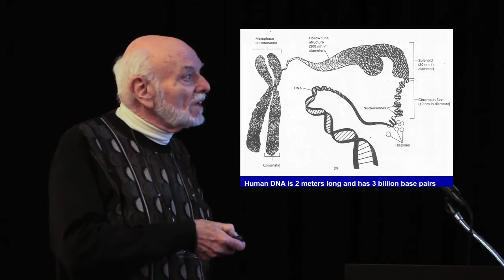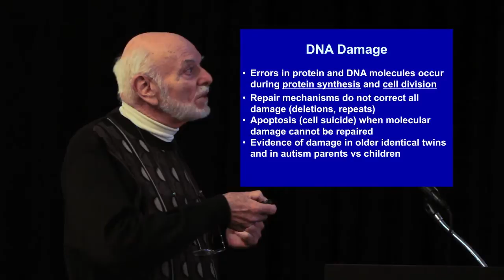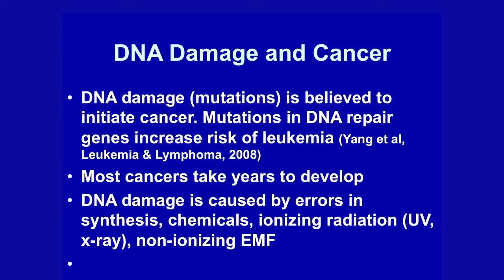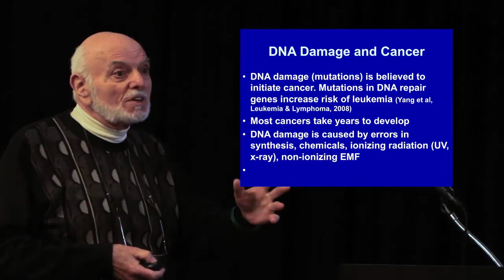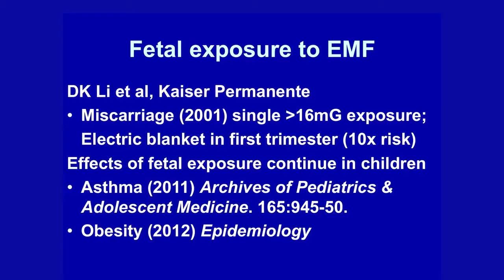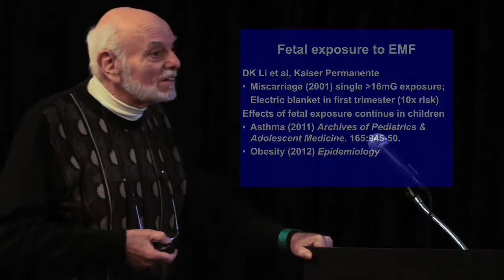Dr. Martin Blank: Electromagnetic Fields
EXCERPT FROM KEYNOTE PRESENTATION: Dr. Martin Blank, of Columbia's School of Medicine discusses the cellular and biological effects of electromagnetic fields on human health.